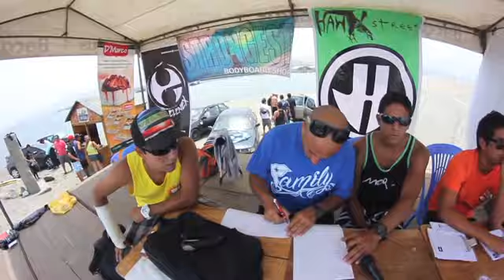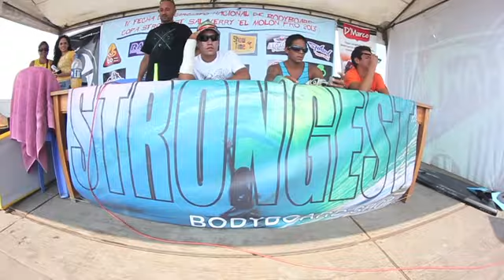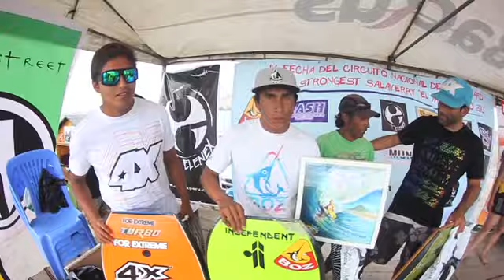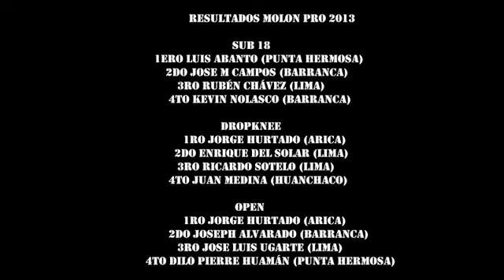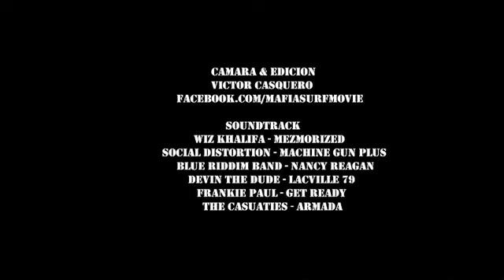EL MOLON PRO 2013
IV Fecha del Circuito Nacional de Bodyboard 2013
V Copa Strongest El Molon PRO de Salaverry Trujillo